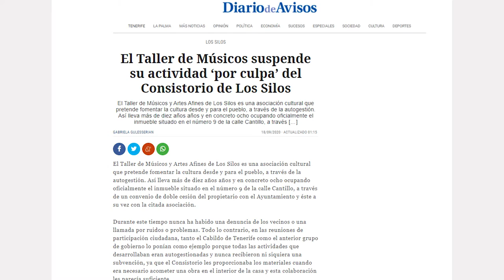La Tertulia 1 octubre - parte 3